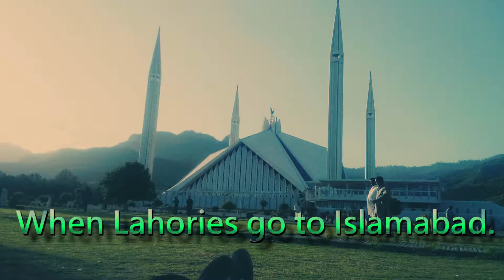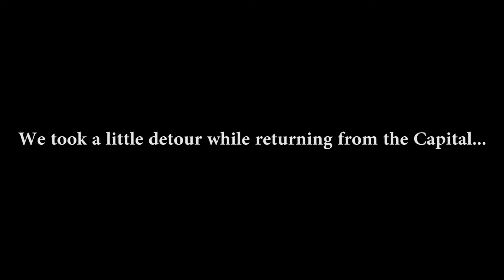When Lahories go to Islamabad | Short Trip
When Lahore k larkay went to islamabad and take a detour on the way back to lahore.